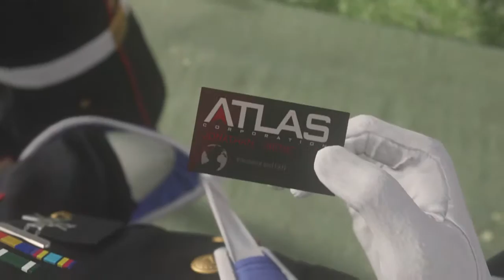Call of Duty AW ep3